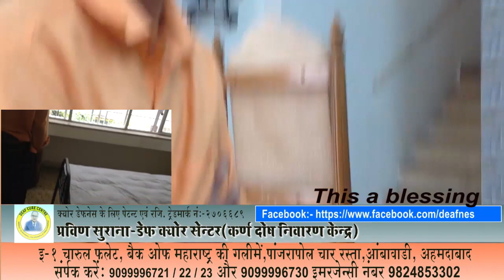Treatment Result || Praveen Surana || Deaf Cure Center || Ahmedabad